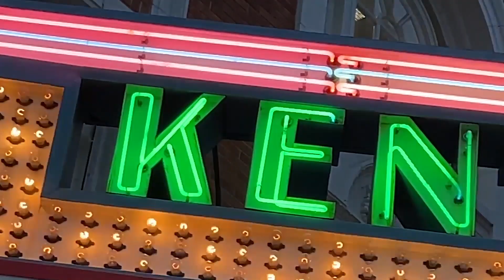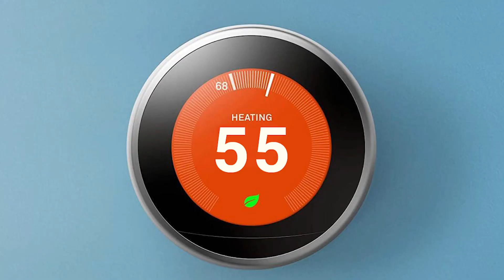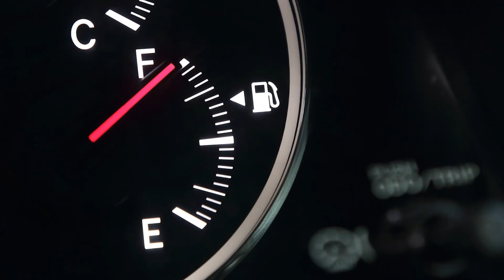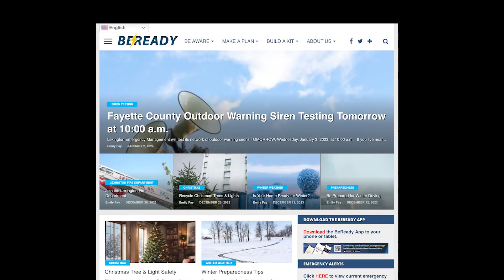Council Comment with Whitney Elliott Baxter - Lexington Emergency Mgt.